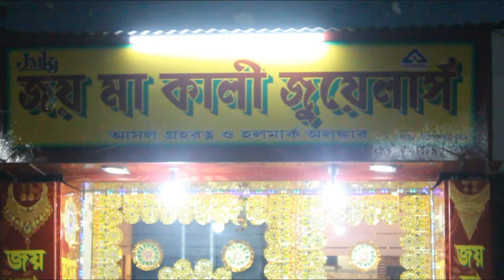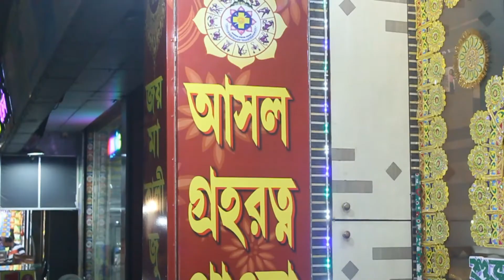জয় মা কালী জুয়েলার্স বসিরহাট বৌ-বাজার | Jay Maa Kali Jewellers Basirhat